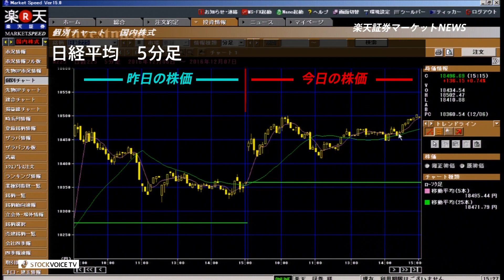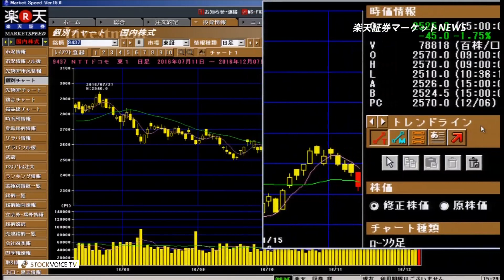楽天証券マーケットＮＥＷＳ12月7日【大引け】